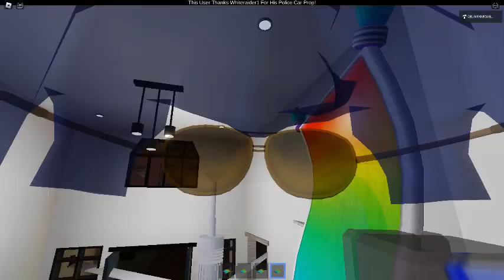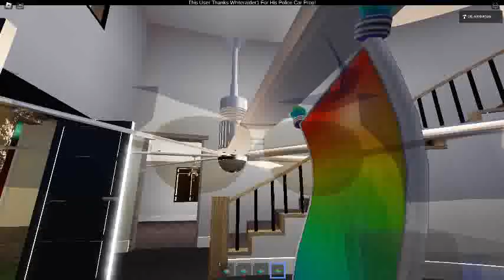Ceiling Fan 22839 In Toucan Fan's Haunted Fan Land